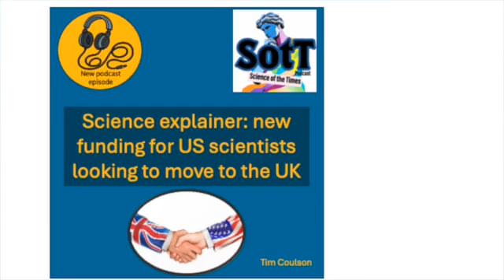Science Explainer - New Funding for US based scientists looking to move to the UK.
Tim breaks down a game-changing shift in global science research: as U.S. funding for future research faces uncertainty, UK funding agencies are seizing the moment—offering incentives to attract scientists currently working in the US to relocate and thrive in the UK.